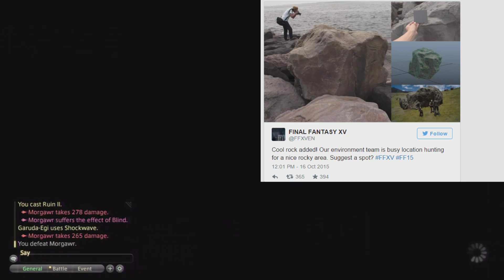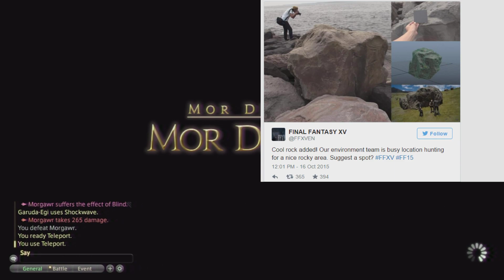Final Fantasy 15 Huge Graphics Changes!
Hey Kupos! Square Enix is changing the game up with Next Gen games now a days as they are going out taking pictures of anything for the Final Fantasy 15 game! It's also the reason why the game is taking so long to come out too! What do you think about these pictures and Graphics for Final Fantasy 15? :)